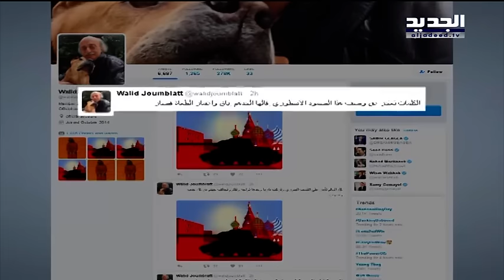نشرة أخبار الظهيرة 26-08-2016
نشرة أخبار الظهيرة ليوم الجمعة 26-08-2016 من قناة الجديد مع جورج صليبي